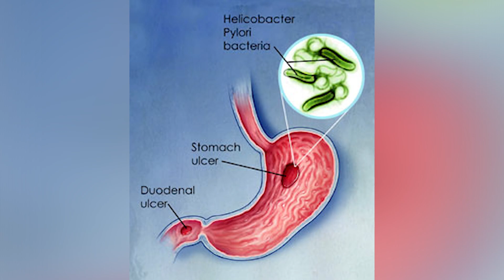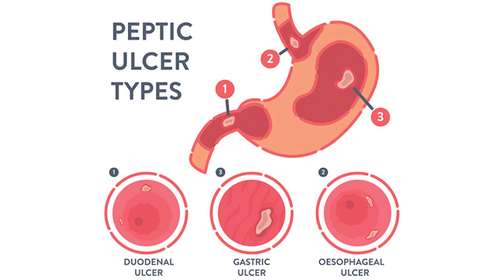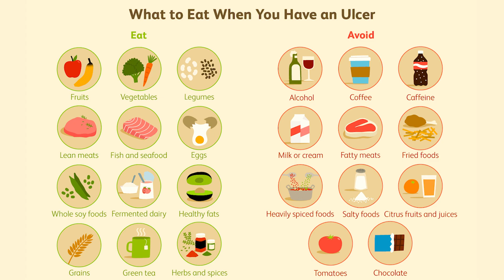What is Stomach Ulcer(வயிற்றுப் புண் )| types of ulcer | symptoms and precautions for ulcer in tamil